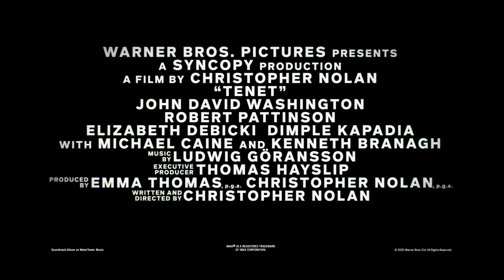Tenet spot Strings 30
„Tenet” Christophera Nolana, to epicki film akcji wywodzący się ze świata międzynarodowego szpiegostwa.
W kinach od 26 sierpnia.

Nolan napisał scenariusz i wyreżyserował film wykorzystując połączenie technologii IMAX® i 70 mm, aby przedstawić historię na dużym ekranie. Zdjęcia do filmu „Tenet” powstały w siedmiu krajach.

W międzynarodowej obsadzie znaleźli się John David Washington, a także Robert Pattinson, Elizabeth Debicki, Dimple Kapadia, Aaron Taylor-Johnson, Clémence Poésy, Michael Caine i Kenneth Branagh.

Producentami filmu „Tenet” są Emma Thomas i Christopher Nolan. Producentem wykonawczym jest Thomas Hayslip.

W składzie ekipy filmowej Nolana znaleźli się operator Hoyte van Hoytema, scenograf Nathan Crowley, odpowiedzialna za montaż Jennifer Lame, projektant kostiumów Jeffrey Kurland, kierownik ds. efektów wizualnych Andrew Jackson i kierownik ds. efektów specjalnych, Scott Fisher. Ścieżkę dźwiękową do filmu skomponował Ludwig Göransson.

Warner Bros. Pictures wraz z Syncopy Production, przedstawiają film Christopher Nolan, „Tenet”.

Warner Bros. Pictures jest dystrybutorem filmu „Tenet” w kinach na całym świecie.